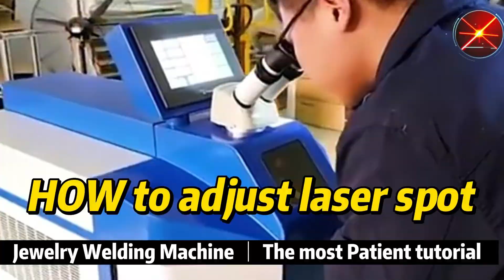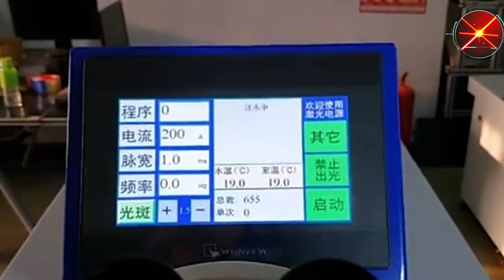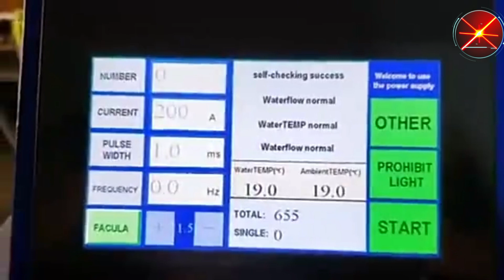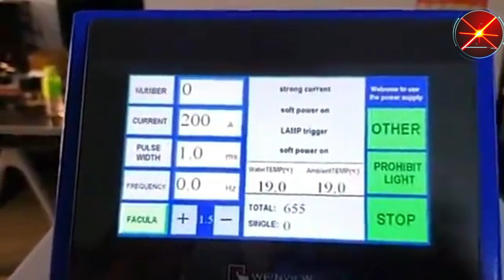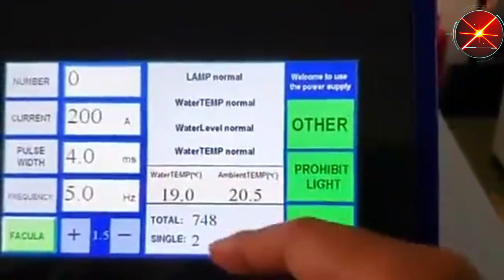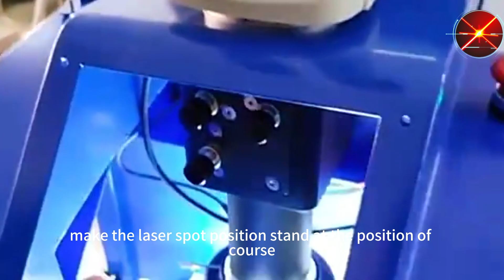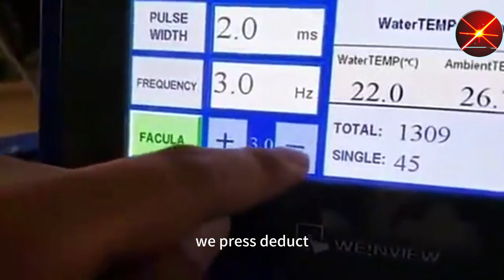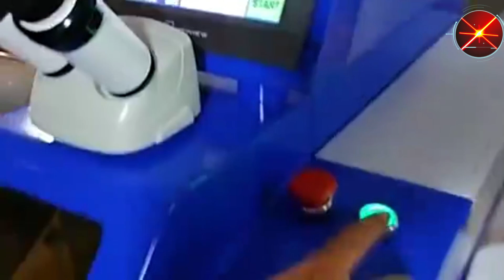Laser jewelry welding machine adjust laser point tutorial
Jewelry laser welding machine is mainly used for repairing holes, spot welding trachoma, and repairing welding of gold and silver jewelry. Utilize laser deposition welding, laser high heat energy and concentrated fixed-point welding technology, surface heat diffuses to the inside through conduction, and by controlling parameters such as laser pulse width, energy, peak power and repetition frequency, the workpiece is melted to form a specific molten pool . Due to its unique advantages, it has been successfully used in gold and silver jewelry processing and welding of micro and small parts. Widely used in mobile communications, electronic components, new energy, jewelry, hardware products, precision instruments, auto parts, craft gifts and other industries. The scope of application includes: jewelry, accessories, golf heads and aluminum alloy dentures, etc., especially suitable for repairing holes in gold and silver jewelry, spot welding blisters, repairing seam patterns and claw feet of inlaid parts, etc.